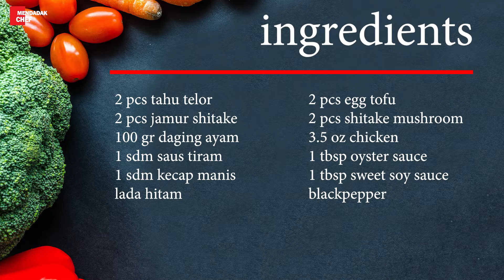Cowok juga bisa masak Tahu Telur model gini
Kali ini lanjut cobain resep lagi ya. Aku hanya bikin masakan yang gampang2 dulu biar para cowok2 juga bisa masak sendiri di rumah. Masak2an begini gampang banget dibuat dan tetap rasanya bakalan enak. Resep Mudah cocok untuk cowok ataupun cewek yang coba2 masak di rumah.

Selamat mencoba ya semuanya. Enjoy !
2 pcs tahu telor
2 pcs jamur shitake
100 gr daging ayam
1 sdm saus tiram
1 sdm kecap manis
lada hitam
(1 resep ini bisa bikin 1 mangkok untuk lauk 3-4 orang. )